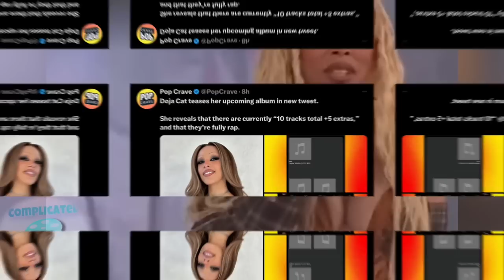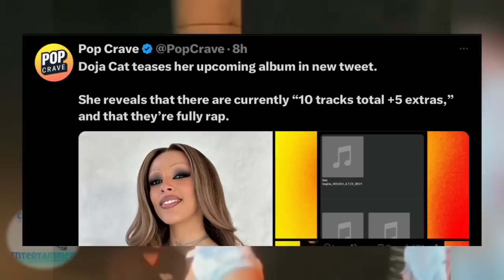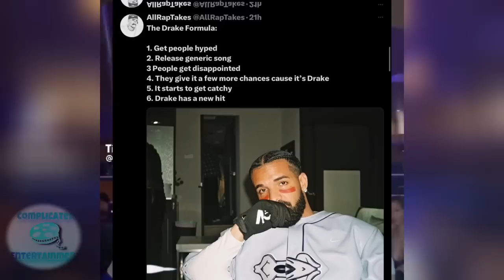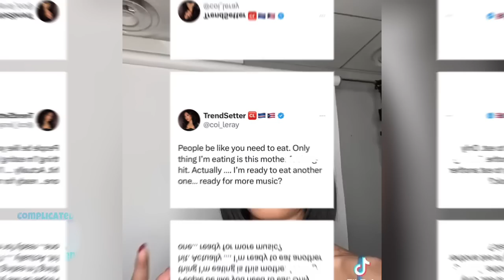Cardi B THINKS shes AN ICON😂 DRAKE needs to RETIRE! Coi is TOO SKINNY? SZA MAKING BANK! Doja ALBUM